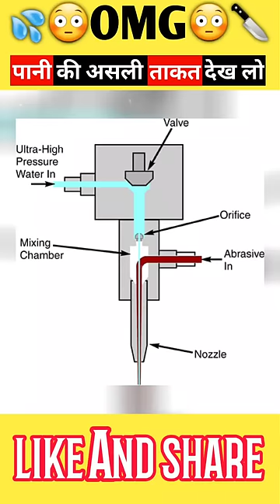Water jet cutting | Power of water | World's sharpest Blade